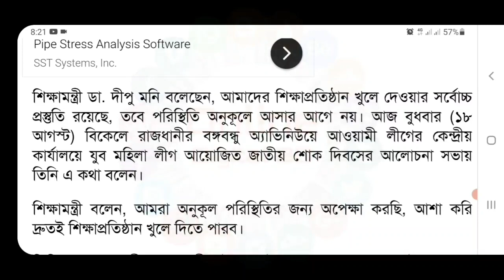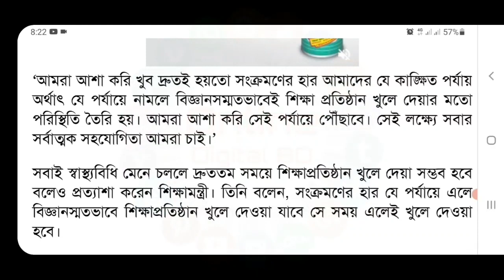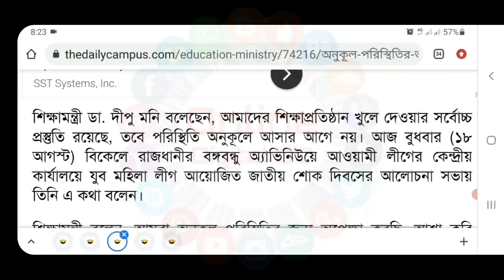শিক্ষাপ্রতিষ্ঠান খোলা নিয়ে শিক্ষামন্ত্রী আজকের সর্বশেষ আপডেট